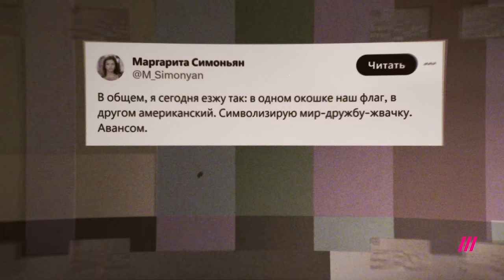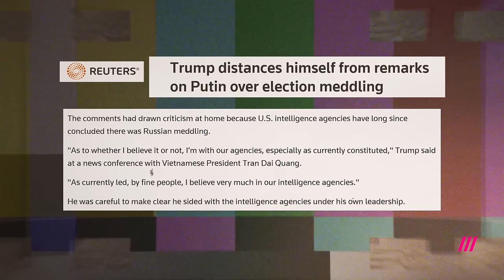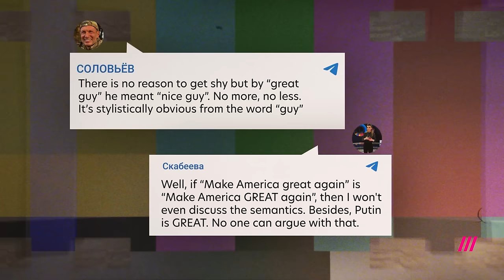Is Trump Going to be Putin's Ally? Russian Propaganda Review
Back in 2016, Russian propagandists were ecstatic when Donald Trump became president of the United States. They were absolutely certain that he was going to be best friends with Vladimir Putin and ease up on the sanctions. Putin also didn’t shy away from paying compliments to the 45th president. Even though they were in fact quite cordial with each other, the sanctions not only weren’t lifted but became stricter. And their friendship didn’t last very long but now in 2024 it looks like they are looking to get back together. Watch the newest episode of Fake News to find out more.

0:00 — Trump became president in 2016
1:43 — Russian propaganda fell in love with Trump
3:25 — Russian version of Trump
5:02 — Putin's view of Trump
5:23 — When Trump and Putin's relationship worsened
6:55 — Putin's propaganda getting personal with Trump
7:19 — What did it mean when Trump called Putin a great guy?
8:30 — How Trump changed his mind about Russia and Putin
10:48 — Putin's response
11:23 — INF withdrawal
12:40 — Why did Trump become anti-Russian?
13:51 — Trump and Putin forgot all about their past problems
14:51 — Trump called Putin's war in Ukraine "an assault on humanity"
15:30 — Why does Putin want Trump to be president again?